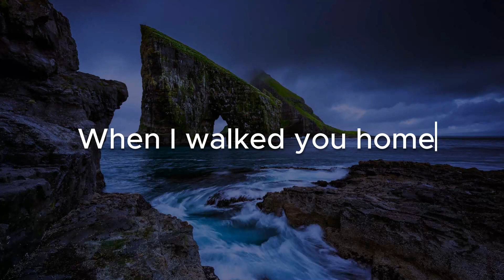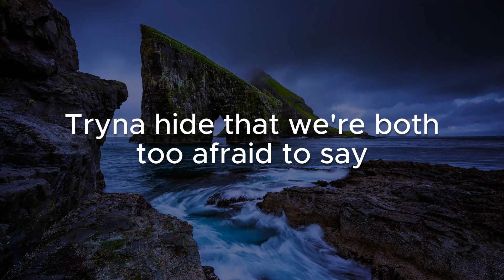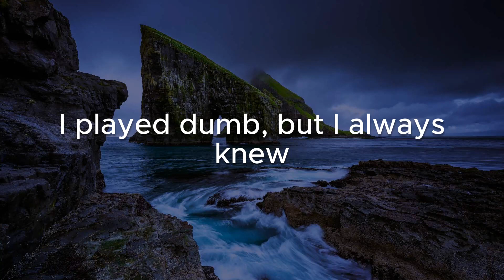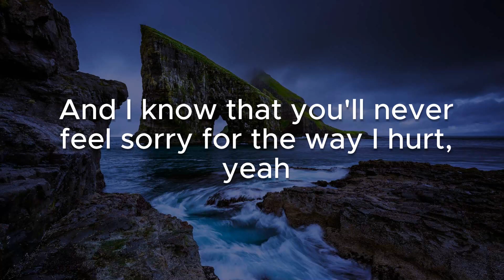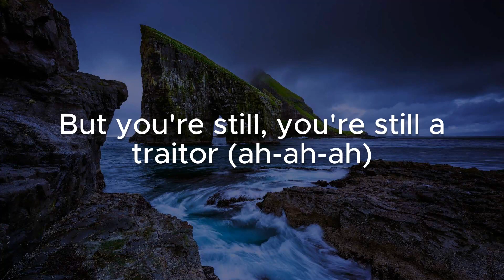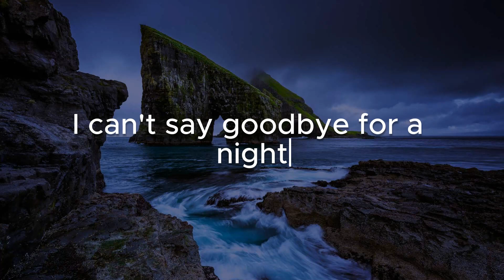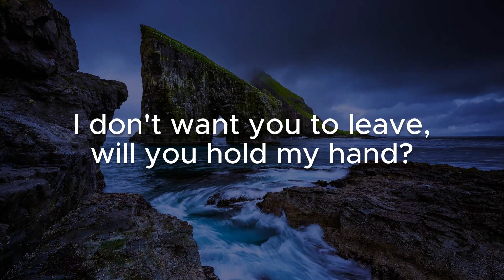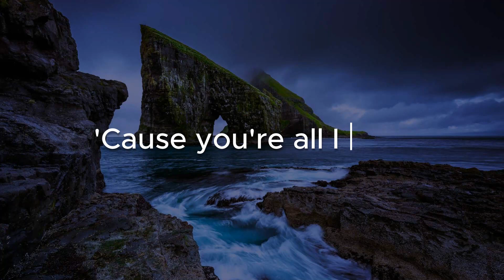Henry Moodie - Drunk Text (Lyrics)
Started to write but I wanna say
Wish I was the reason you stay up 'til 3
When you're still on my mind every day
Destroy myself to keep my friend
What will I lose?
I wish I'd sent you that drunk text that midnight